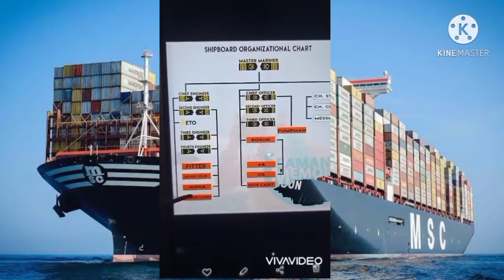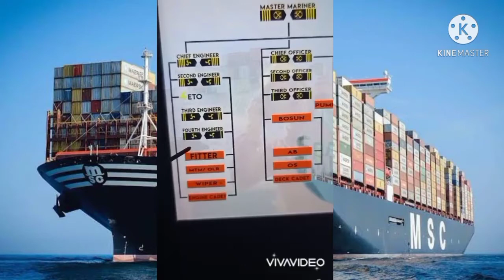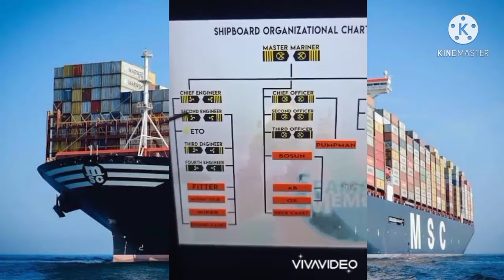Ship Organization in Naval Architecture for Marine Engineering - My Student Best Output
Ship Organization
Naval Architecture for Marine Engineering
Best in Video Presentation

Name of Presenter: Mdpn. Felix Dumaraog
Instructor: Peter Ralph B. Galicia

University of Antique - College of Maritime Studies